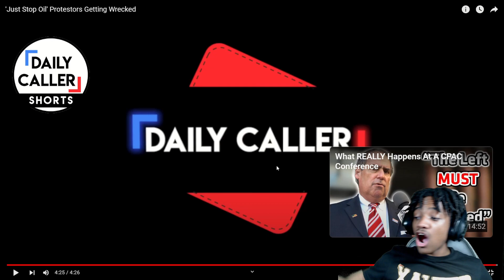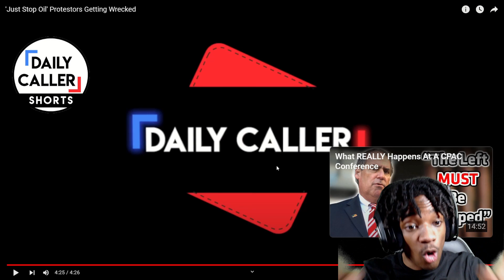'Just Stop Oil' Protestors Getting Wrecked! | Vince Reacts